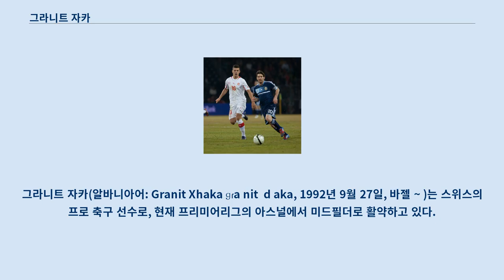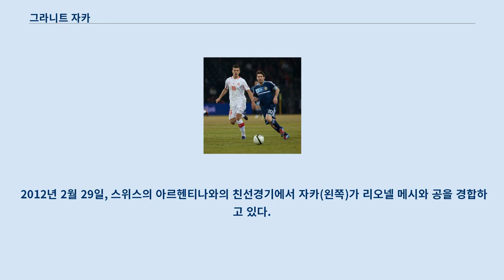그라니트 자카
그라니트 자카(알바니아어: Granit Xhaka ɡɾaˈnit ˈdʒaka, 1992년 9월 27일, 바젤 ~ )는 스위스의 프로 축구 선수로, 현재 프리미어리그의 아스널에서 미드필더로 활약하고 있다.
 그라니트는 스위스 바젤 출신으로, 알바니아인 부모님 사이에서 태어났으며, 축구 선수 타울란트 자카의 동생이다.
 자카 가족은 자식들의 유년기에 스위스로 이주하였다.
 자카 형제는 콘코르디아 바젤의 유소년 팀에서 축구를 시작하였고, 둘 다 2002년에 바젤로 이적하였다.
 자카는 바젤 유소년팀의 여러 연령대 팀을 거쳤고, 2008년을 기점으로 U-21팀 일원이 되었다.
 2008년과 2010년 사이, 그는 U-21팀 일원으로 37경기에 출전하였고, 11골을 득점하였다.
 토르스텐 핑크 바젤의 전 감독은 자카에 대해, "제르단 샤치리는 스위스에서 자카 다음으로 가장 재능있는 축구 선수이다.
" 라고 한때 언급하였다.
 오트마어 히츠펠트 스위스 축구 국가대표팀 감독의 경우, 그를 '스위스의 슈바인슈타이거'라는 수식어를 붙였다.
 2010-11 시즌 초반부터, 자카는 바젤 1군에서 활약하였다.
 그는 스타디온 페렌츠 슈샤에서 열린 데브레체니와의 UEFA 챔피언스리그 2010-11 예선 3라운드 경기에서 1군 데뷔전을 치르었다.
 경기 막판에, 그는 바젤의 추가골을 득점하며 팀의 2-0 승리에 일조하였다.
 그는 2011년 5월 15일, 5-1로 이긴 툰과의 홈경기에서 첫 슈퍼리그 골을 넣었다.
 2010-11 시즌 끝에, 자카는 바젤 소속으로 스위스 슈퍼리그 우승을 거두었고, 2011-12 시즌 끝에는 클럽의 리그 타이틀과 스위스컵 더블 달성에 일조하였다.
 오트마어 히츠펠트는 그를 한때 "젊은 슈바인슈타이거"라는 수식어를 붙이기도 하였다.
 자카는 스위스 U-17 국가대표팀 일원이었다.
 그는 2009년 나이지리아에서 열린 U-17 월드컵에 참가하였다.
 스위스는 이 대회 우승을 거두었다.
 2010년 5월 25일, 그는 오스트리아 슈와츠에서 열린 오스트리아 U-19 축구 국가대표팀 경기에서 교체 출전하였고, 팀은 3-2로 승리하였다.
 그는 2010년 9월 7일, 3-0으로 이긴 체코와의 경기에서 U-19 국가대표팀 첫 득점을 기록하였다.
 자카는 2010년 9월 3일에 루가노의 코르나레도 경기장에서 1-0으로 이긴 아일랜드와의 경기에서 스위스 U-21 국가대표팀 첫 경기를 교체로 출전하였다.
 이 경기는 2011년 UEFA U-21 축구 선수권 대회의 예선 2조 최종전이었다.
 자카는 2011년 6월 11일에서 25일까지 덴마크에서 열린 본선에 참가한 스위스 U-21 국가대표팀의 일원이었다.
 스위스는 결승에 진출하기 전까지 무실점을 기록하였으나, 결승전에서 스페인에게 0-2로 패하였다.
 스위스 성인 국가대표팀 경기에 데뷔하기 전까지, 자카는 알바니아 선수로 출전할지, 헬베티카 선수로 출전할 지 결정하지 못하였었고, 그는 알바니아 스포츠 언론에게 FSHF가 그를 무시한다고 불평하였고, 그에 반해 스위스 축구 협회는 더 많은 관심을 가지고 있었다.
 자카는 2011년 6월 4일, 2-2로 비긴 잉글랜드와의 웸블리 원정에서 스위스 국가대표로 데뷔하였다.
 같은 해 11월 15일, 그의 6번째 국가대표팀 경기에서, 그는 1-0으로 이긴 룩셈부르크와의 스타드 요지 바르털 원정 경기에서 첫 국가대표팀 득점에 성공하였다.
 스위스는 그를 2012년 하계 올림픽 축구 본선에 참가 시킬려고 하였으나, 그는 새 클럽의 프리시즌 훈련에 참가하기로 결정하였다.
 2012년 2월 29일, 스위스의 아르헨티나와의 친선경기에서 자카(왼쪽)가 리오넬 메시...